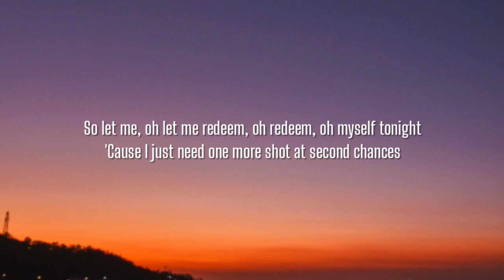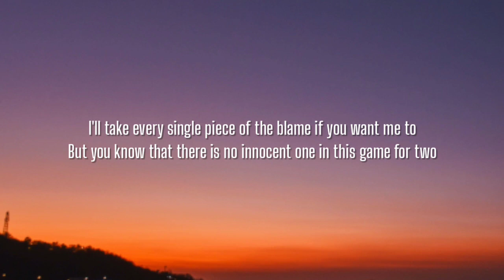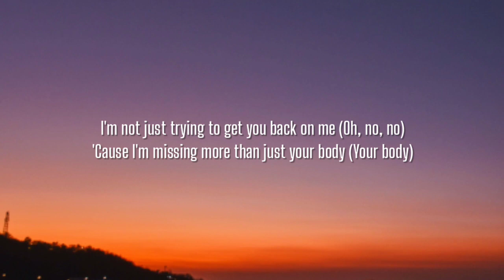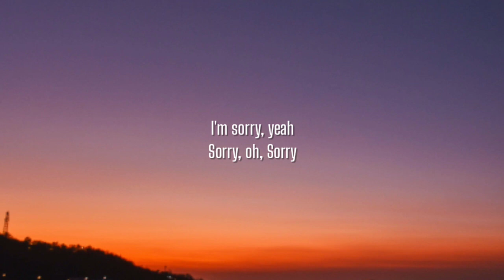Justin Bieber - Sorry (Lyrics)